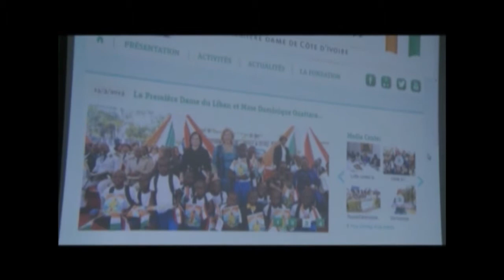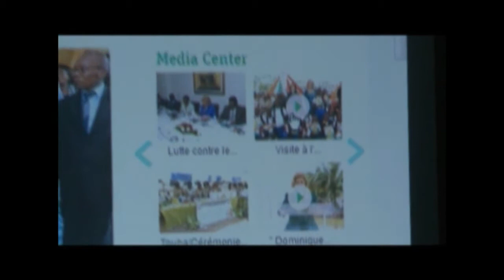Lancement du site officiel de la Première Dame de Côte d'ivoire